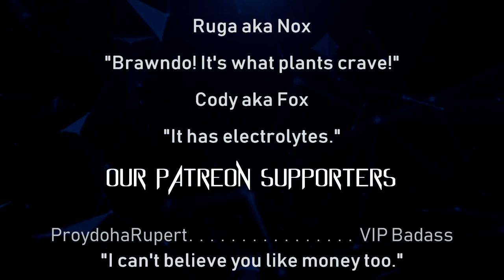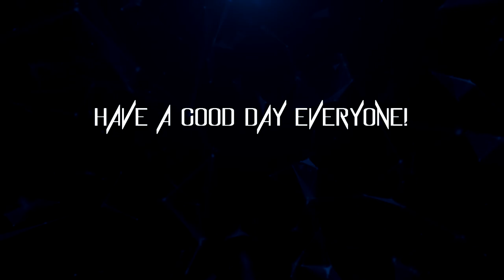The Ungodly Geeks Podcast Episode 64: I Almost Skipped 64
Hello there fellow geeks!

So here's the latest episode. We're still recording over Discord rather than in-person, so it's still a bit fucky, but we hope you'll enjoy it anyway.

We talk about Disney, the Avengers, and pepper some social commentary about demons in there, so you'll definitely wanna listen.

-Joe